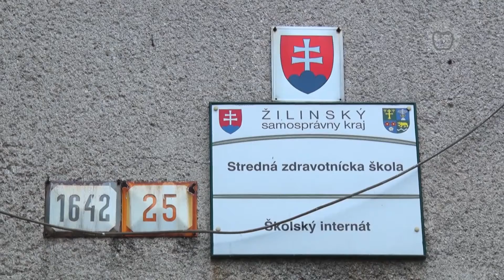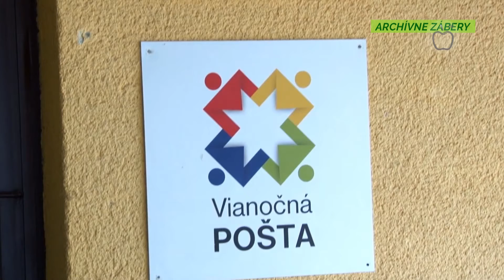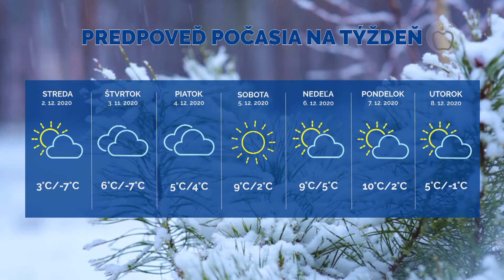Správy z Raja 30.11.2020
00:11 Kvapka krvi
01:58 Rekonštrukcia internátu
03:31 Vianočné trhy v Žiline sú zrušené
05:10 Pošta pre Ježiška
07:08 Rekonštrukcie zastávok budú pokračovať
09:03 O cieľoch a novinkách s trénerom Bánovej
11:12 Je futsal v ohrození života?
15:37 Počasie